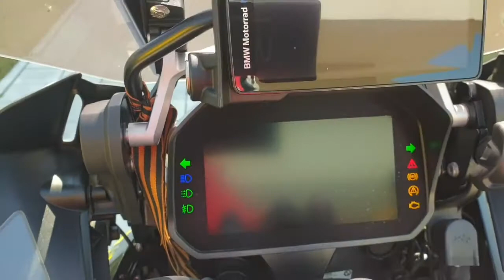The BEAST! R1250 GS Adventure 40 Years Edition